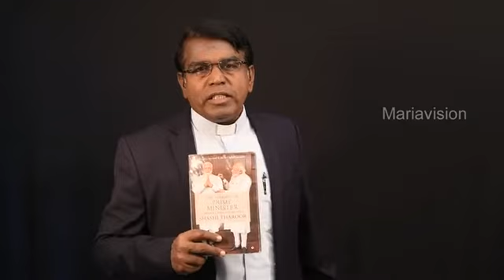Maria Vision/Vasipai Nesipom part 3 English/ Fr. P. Maria Soosai